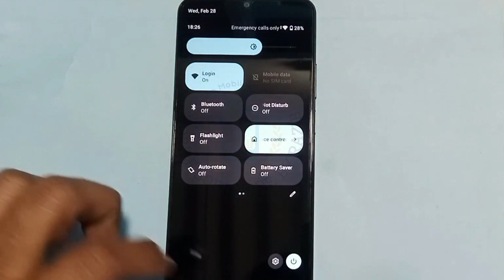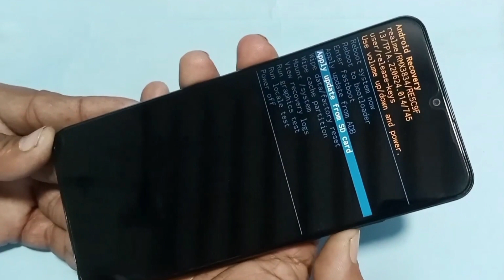Realme Note 50 Hard Reset Without PC 2024 - Realme (RMX3834) Remove Pattern-Password-Lock Unlock